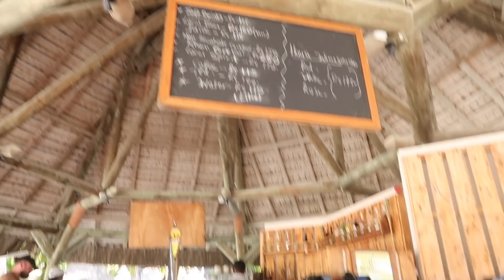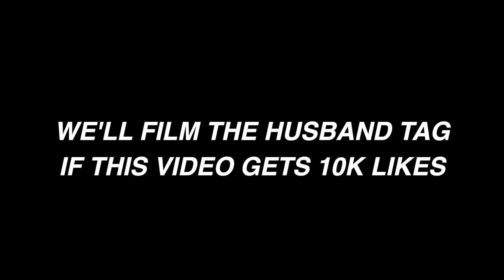MAURITIUS HERE WE COME!! 🇲🇺